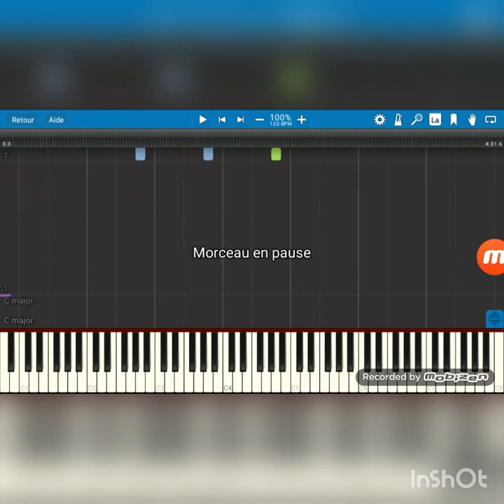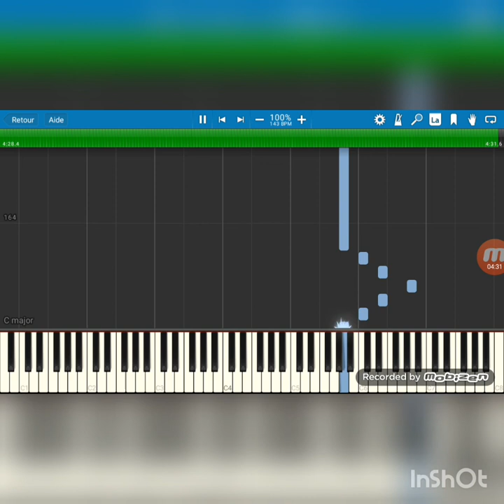Sous les étoiles - tuto au piano - composition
Après quelques demandes, je publie cette vidéo, cela m'a demandé pas mal de temps car j'ai du transcrire cette composition sur partition grâce à musescore 3, j'ai ensuite du réenregistrer le morceau et enfin faire quelques montages avec in shot.

Malheureusement, synthésia et la partition imposent un rythme constant, la musique rend donc moins bien que d'habitude mais bon, on ne peut pas tout avoir.